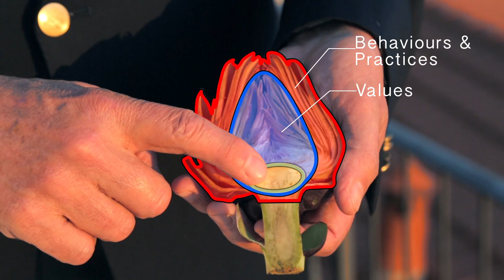The Globe Artichoke Model of Culture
The globe artichoke can act as a model to illustrate the complex and multi-layered nature of culture.It is important for executives today to be sensitive to the risks of intercultural tensions and to look deeper than the outer layer of culture. They need to understand the values and the fundamental assumptions that drive different cultures.